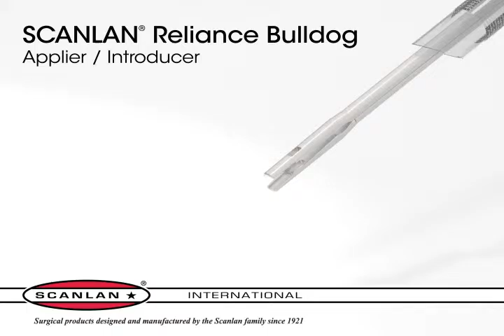Scanlan Reliance Bulldog Applier Introducer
The Scanlan® Reliance Bulldog Clamp has been designed to provide secure, robust clamping pressure to assist in the temporary occlusion of vessels. Manufactured with the highest quality stainless steel, its 1 x 2 DeBakey jaws ensure a firm yet atraumatic clamping pressure.